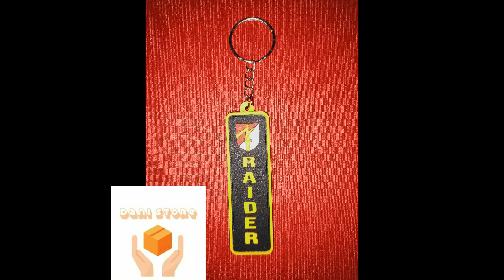gantungan kunci kecil